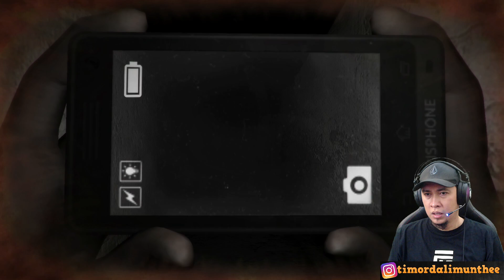DREADOUT Indonesia - Part 1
Assalamualaikum boy